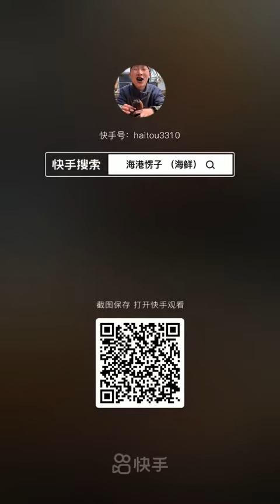Fisherman Seafood Mukbang Show Cooking & Eating Fresh Octopus, Starfish, Scallops